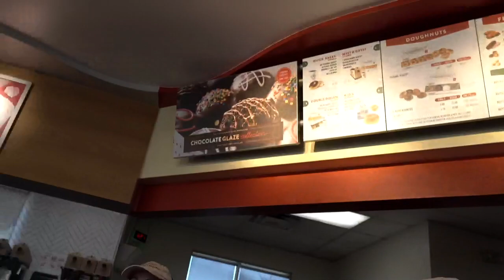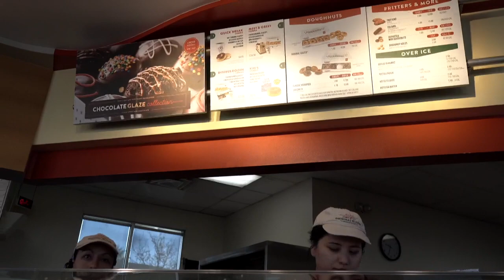CHEST & ARMS + THE DONUT CHALLENGE!!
DAY 3 OF MY DELOAD PROGRAM And WE DID THE DONUT CHALLENGE!!

ALSO - WE ARE GOING TO HAVE ANOTHER CHALLENGE SOON!

Below is the website for various strength training programs

VLOG EQUIPMENT:
SONY A6500
SIGMA 16mm
RODE VIDEO MICRO
JOBI GORILLAPOD